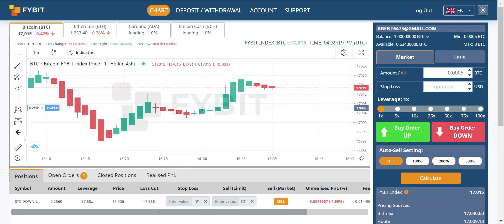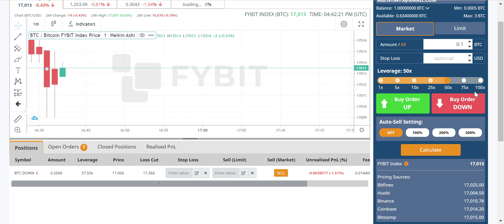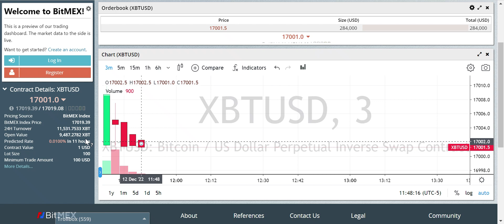SHORTING CRYPTO WITH VOODOO AND ADVANCED CYBER WARFARE